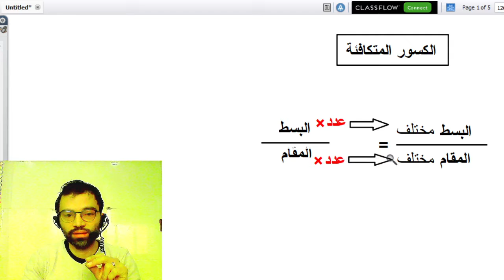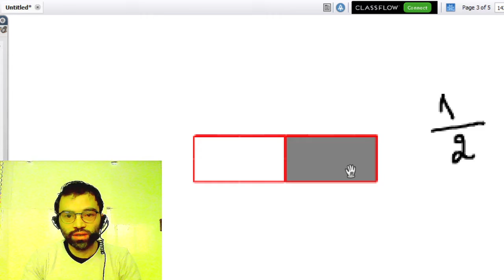الخامس كسور متكافئة